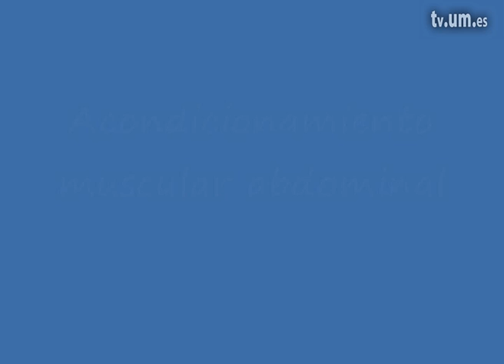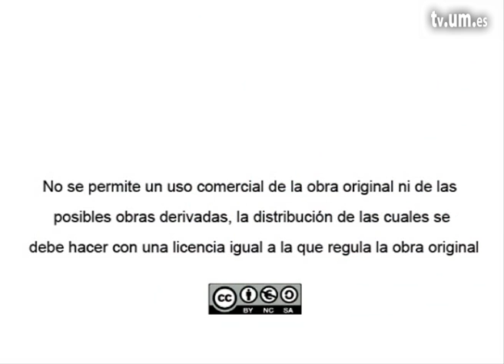3 4 Encorvamiento del tronco